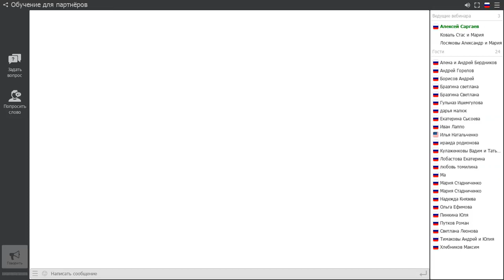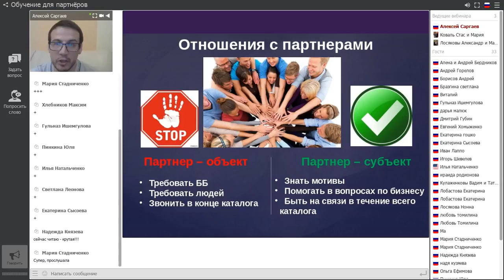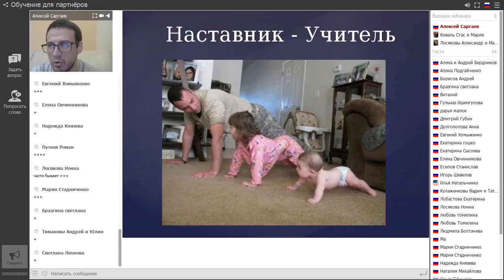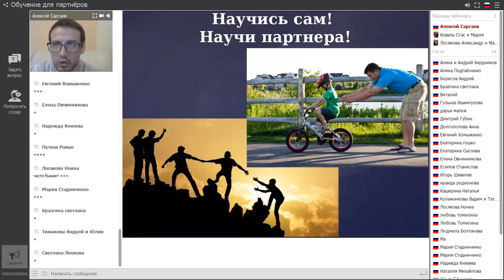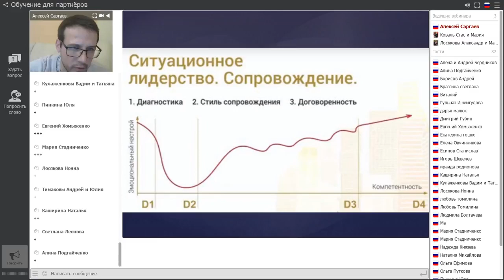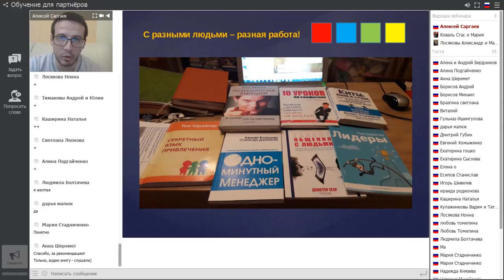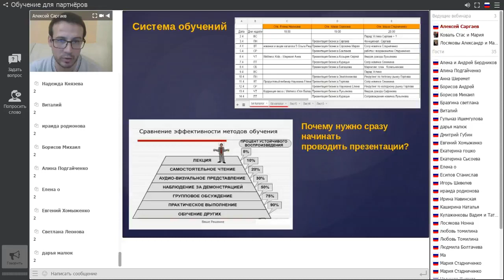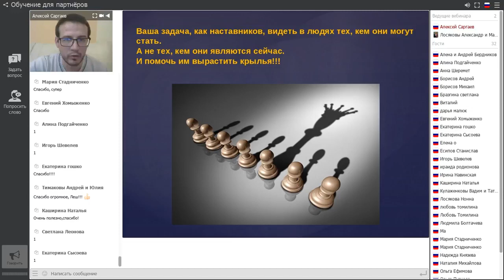Сопровождение новых партнеров Алексей Саргаев